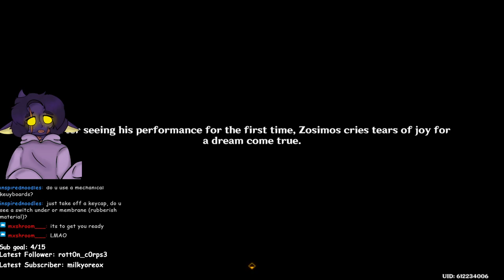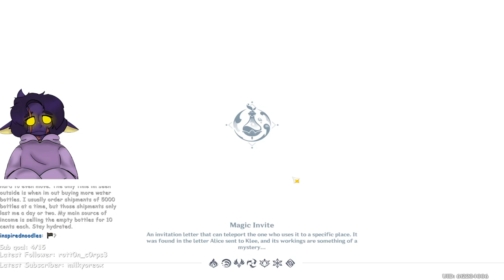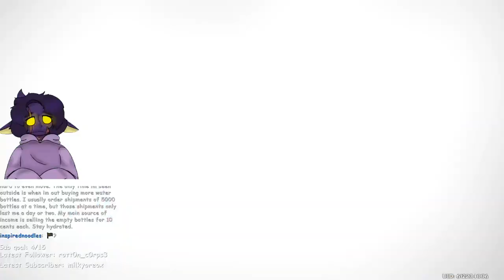taps mic is this thing on..? [VOD 7/31/23]